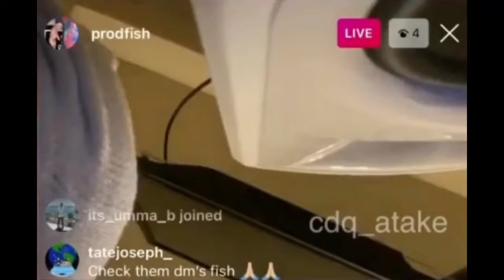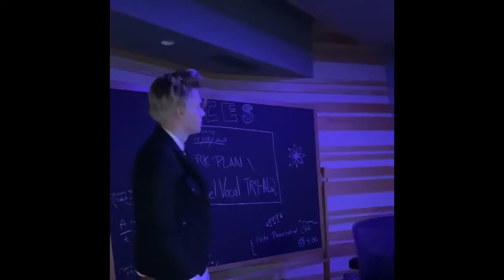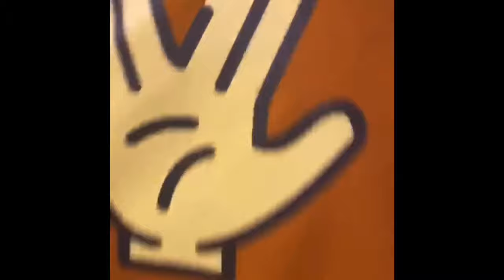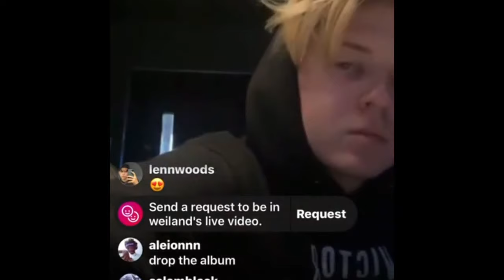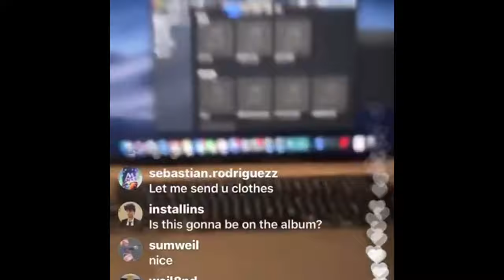Weiland - Vices (Snippet Compilation)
Vices Out Now

These are all of the Vices snippets as of now

0:00 Still Chasing After Happiness (Prod. Fish, Weiland & Mike Dean) (2020) (Out Now)
1:16 Let Me Go (Prod. Fish) (2021)
2:41 Untitled Mike Dean Snippet (2021)
2:53 A Little At A Time (Cover by BadBoiCardo) (2020)
3:17 Summer Love (Prod. Fish) (2020)
3:38 Untitled Fish Snippet (2020)
3:45 Blaming Myself (Prod. Fish & Mike Dean) (Out Now)
4:04 Heart Stop (Prod. Fish & Weiland) (Out Now)
4:26 Falling In Love (Prod. Fish) (2021)
6:05 Save Me (Prod. Fish) (2020)